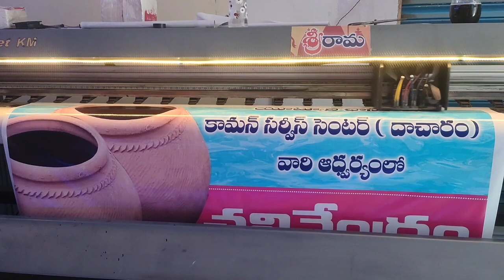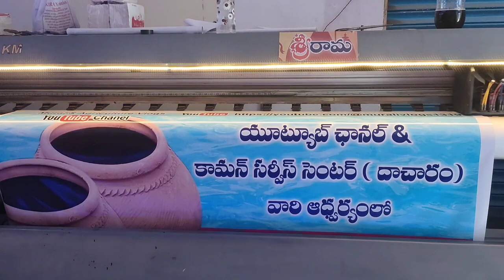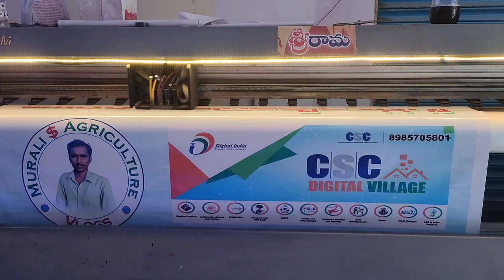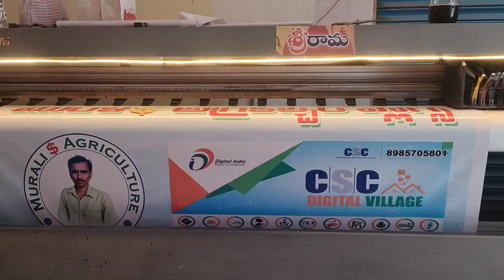చలివేద్రం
Murali$ agriculture vlgos YouTube chanel and CSC Digital village వారి ఆధ్వర్యంలో చలివేద్రం